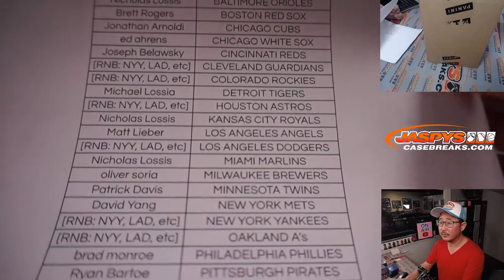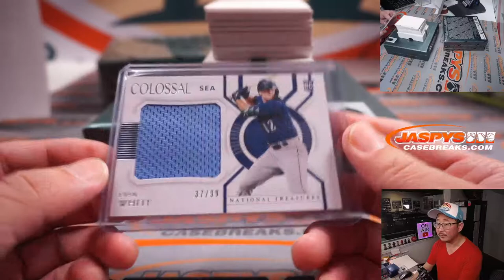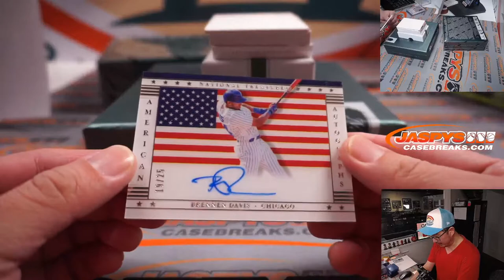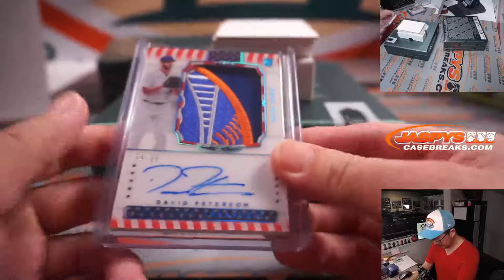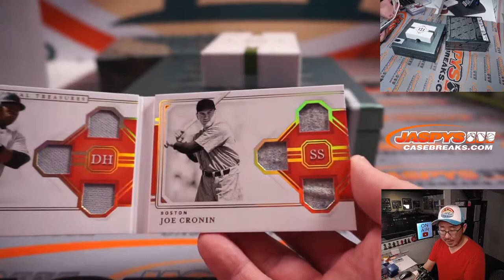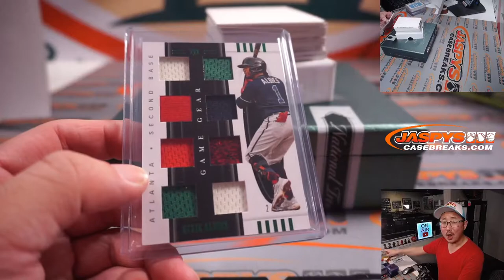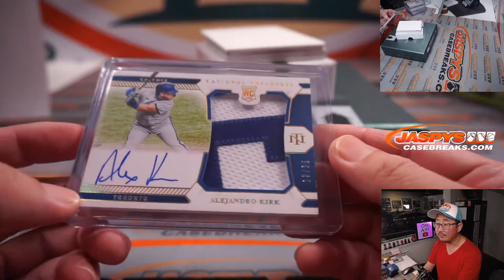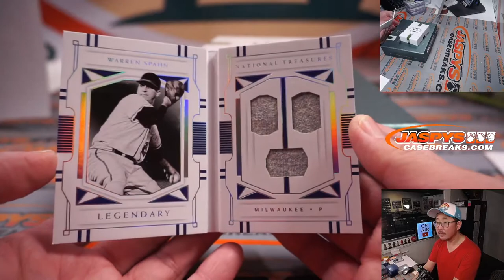W, 03.02.22 ~ 2021 PANINI NATIONAL TREASURES BASEBALL 2-BOX 1/2 CASE BREAK #5 *PYT*